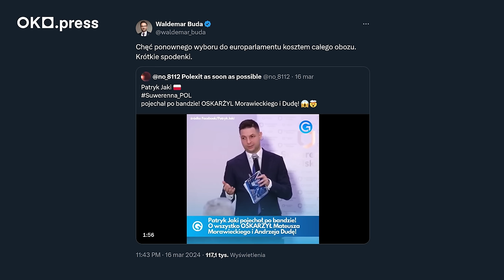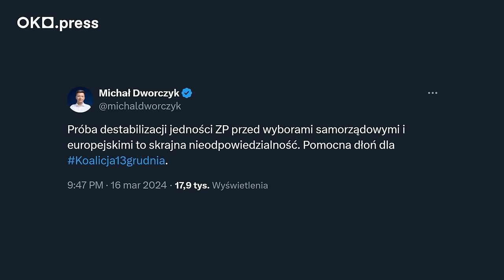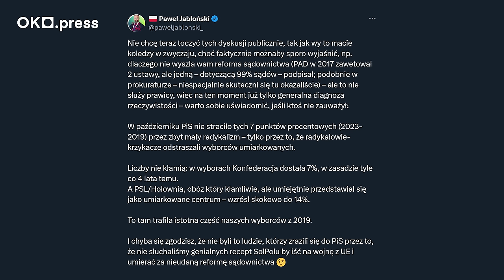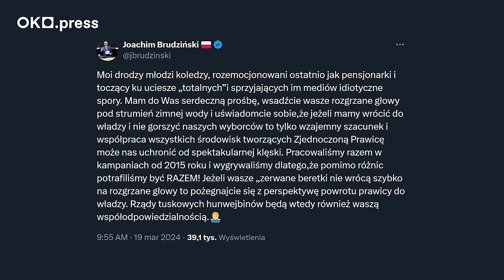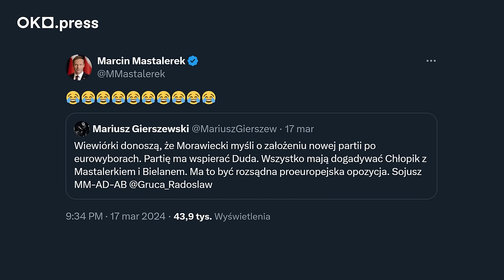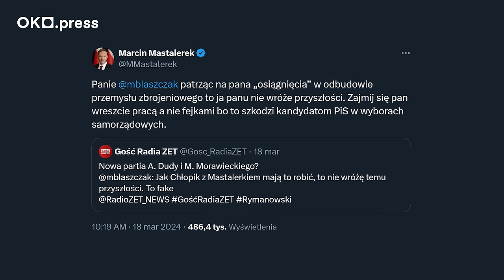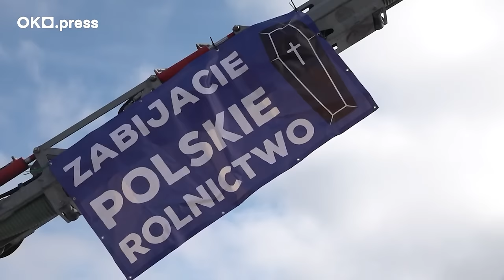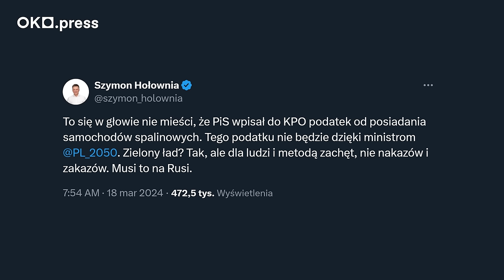Wojna w PiS / Gnojówka przed domem Hołowni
Dziennikarki OKO.press Agata Szczęśniak i Dominika Sitnicka mówią, jak jest. Oto Program Polityczny – cotygodniowy komentarz polityczny OKO.press. Nie płaci nam Tusk ani Kaczyński, ani Mentzen, ani Zandberg.
W dzisiejszym odcinku:
👉 Patryk Jaki twierdzi, że Mateusz Morawiecki “podpisywał dziadostwa w UE”, a Andrzej Duda przestraszył się Lex TVN i Lex Czarnek. Stronnicy byłego premiera nazywają polityków Suwerennej Polski krzykaczami i pasożytami. Szef gabinetu prezydenta boksuje się z Mariuszem Błaszczakiem. O co chodzi w najbardziej widowiskowej od dawna awanturze na prawicy?
👉 Rolnicy biorą na cel Szymona Hołownię i wysypują przed jego domem gnojówkę. W tym samym czasie zielony wizerunek Polski 2050 zaczyna coraz bardziej trzeszczeć. Jaki związek z tym mają wybory samorządowe?
W „PLUSie” dla osób, które nas wspierają, ujawniamy analizę prawną Polski 2050, w której ekspert przekonuje, że prezydent nie może zawetować ustawy będącej wynikiem referendum.

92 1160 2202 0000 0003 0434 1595
Bank Millennium
ul. Madalińskiego 67B/38
02-549 Warszawa

Dziękujemy!

00:00-00:19 Wstęp
00:20-27:32 Jaki mówi wprost
27:33-30:13 Wnioski o miliony
30:14-30:29 Nasz wniosek
30:30-32:27 Historia walki
32:28-43:06 Gra o tron
43:07-53:54 Co u Hołowni? Wy już wiecie co
53:55-55:22 Zakończenie